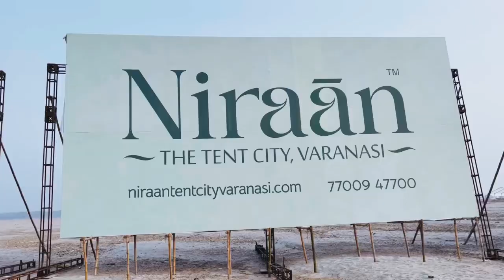Ham log gye Varanasi tent city ka model dekhne.hiteshwar arya Vlog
Ham log gye Varanasi Tent city ka model dekhne.

Thanks for your Precious Love ❤️

God bless you All and Kamate Raho 🤘🏻

From:
hiteshwar arya vlogs

Sightseeing in Varanasi
Sight scenes in Varanasi
Varanasi Tour
Varanasi Site scenes
Best Varanasi places to visit
Varanasi Vlog
iPhone Videography
Shoot on iPhone
Travel Vlog